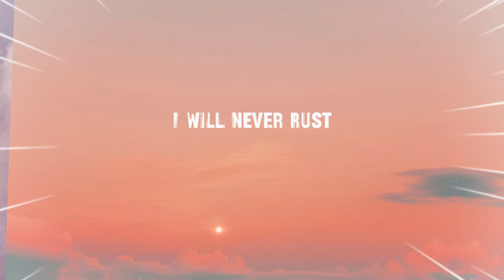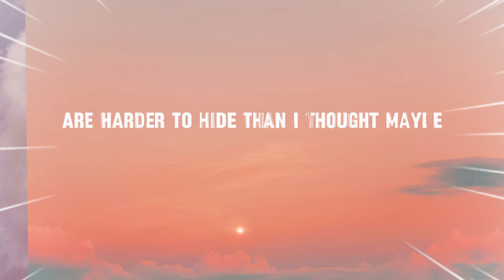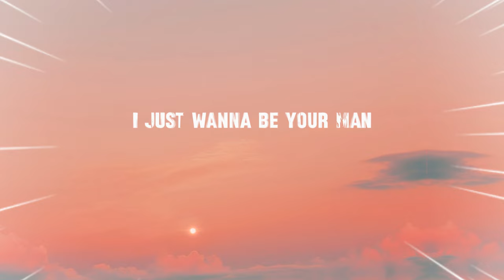Arctic Monkeys - I Wanna Be Yours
Song:I WANNA BE YOURS
I have no rights on this music or song.
@KR   MUSIC   ZONE